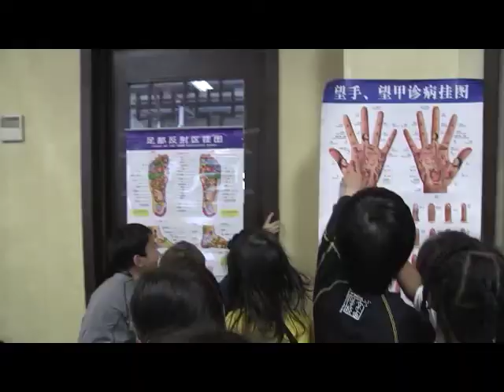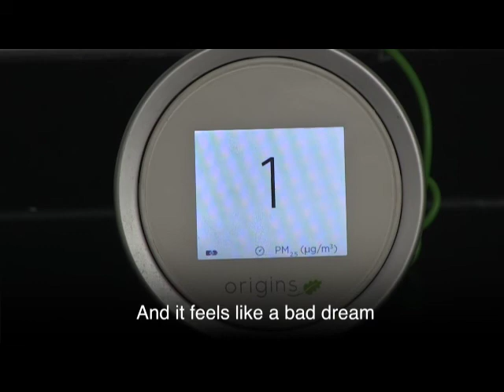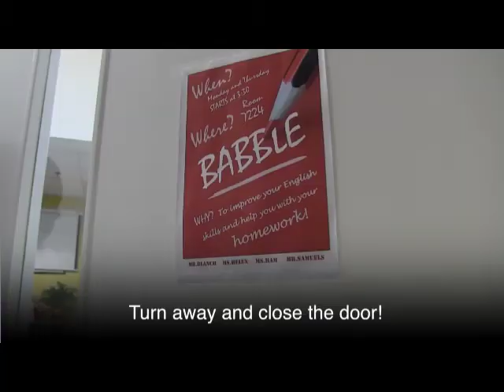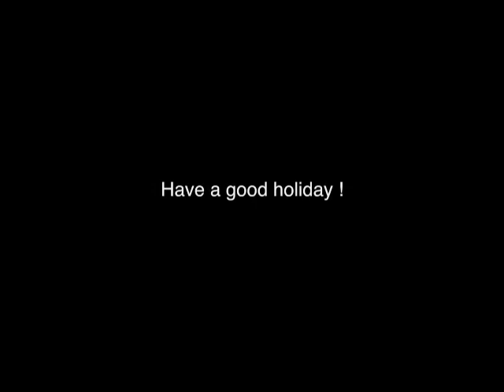WAB Highlights 2016 2017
WAB, WAB Highlights, WAB Highlights 2017, Western Academy of Beijing, Western Academy of Beijing Highlights 2017, International School Beijing, International School's Highlights